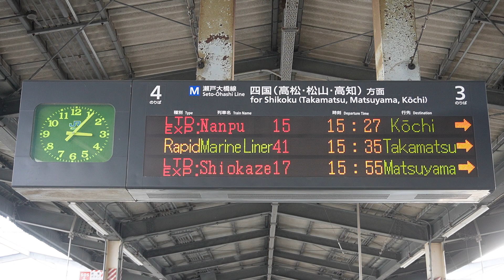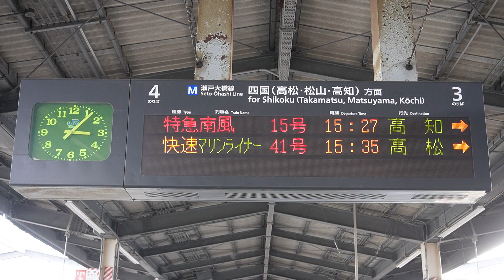20240112 特急南風15号高知行き 児島駅ホーム電光掲示板